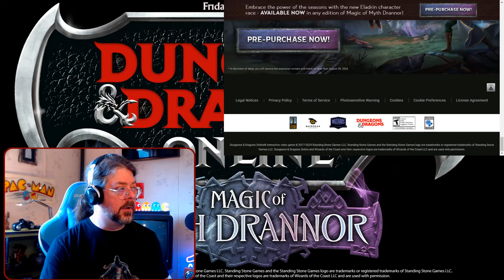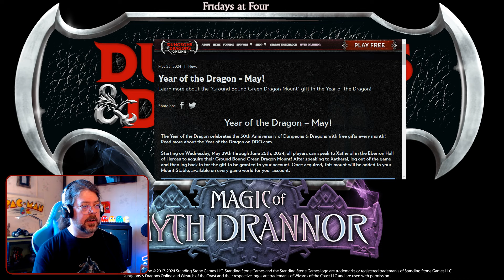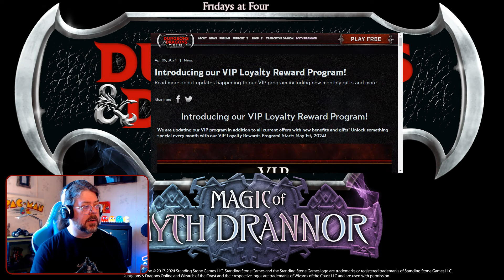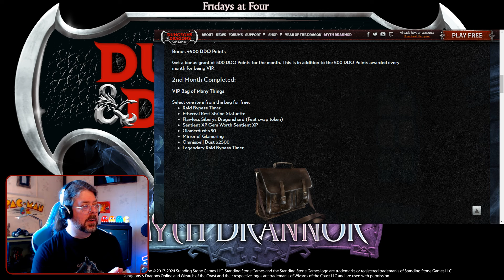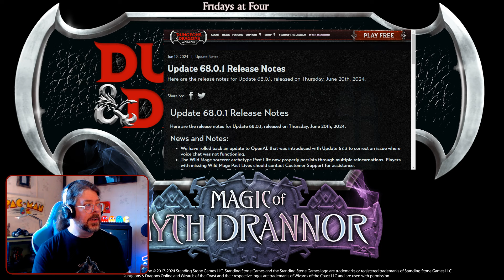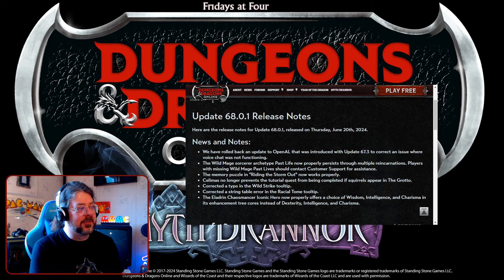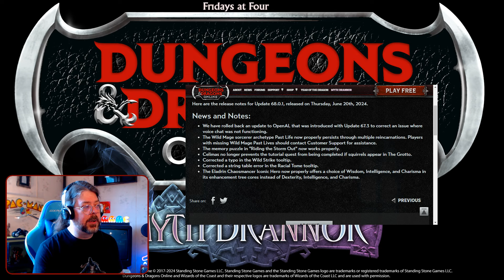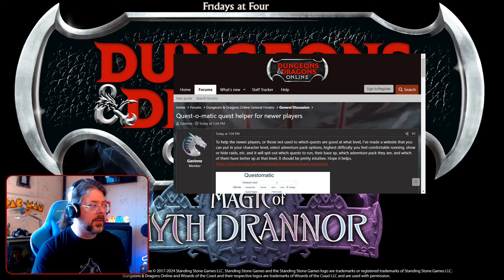The Hahbah - Fridays at Four - Dungeons and Dragons Online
Cordovan has the news of the week and then continues running his Eladrin Wild Mage on Sarlona! The show is live every Friday starting at Noon Eastern on Twitch.tv/DDOstream. Have fun!